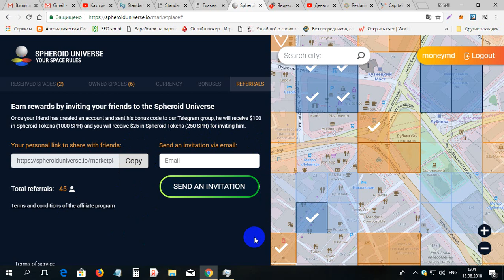Deja dau 1000 monede SPH 100$ gratis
Deja dau 1000 monede SPH 100$ gratis. Pentru inregistrare la SPH folosim linkul dat